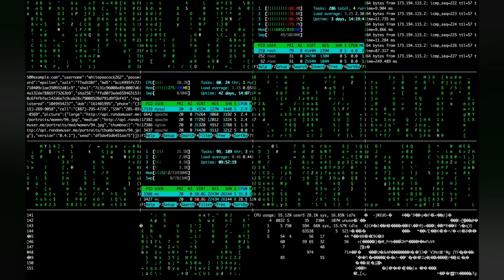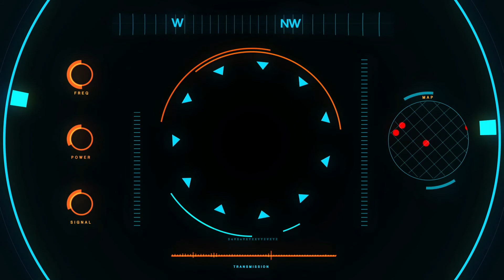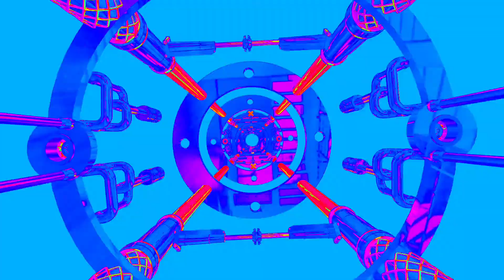Roman Son & Rec SP Studio Sergei Piltyai - "Invasion" - 2022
Посети Интернет магазин товаров для здоровья, косметики, полезных и редких продуктов из Вьетнама, Кореи, Таиланда, Китая, Сингапура, Индии и др. ASIASUN

Вы можете отблагодарить аранжировщика и автора музыки, по  указанным ниже реквизитам.
Заранее спасибо.

3. Кошелёк яндекс - yoomoney: 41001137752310
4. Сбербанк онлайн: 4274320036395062